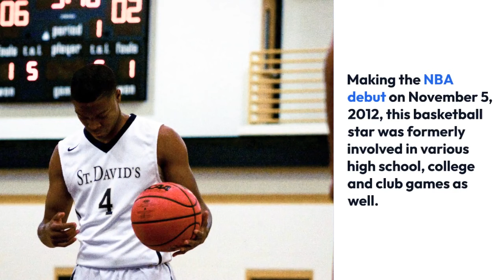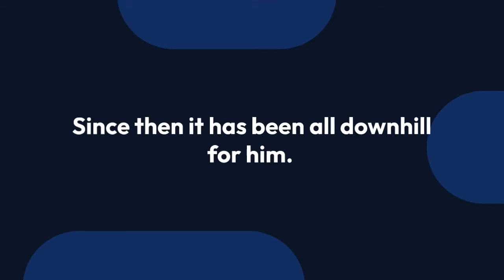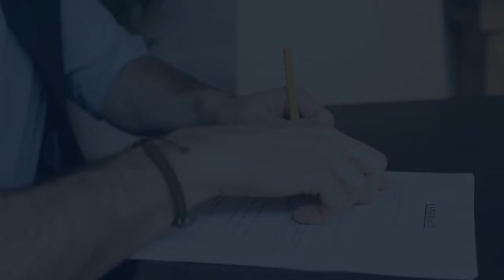Posting Photo With Girlfriend, NBA's Miles Plumlee Shocked Fans in 2013: Dating Ariana For 2 Months?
In the arena of the basketball sports, Miles Plumlee is not a new name. This NBA athlete has an entire family soaked with the passion for basketball. He has left significant marks in the field of sport. Making the NBA debut on November 5, 2012, this basketball star was formerly involved in various high school, college and club games as well.

The former Orlando Summer League player has also appeared remarkably for the Pacers and Ft. Wayne Mad Ants setting various records including astonishing play moves and scores. Playing for Milwaukee Bucks and Phoenix Suns, this NBA sportsman shocked the entire fans in 2013.

Plumlee, in his 13-14 season (which was his second NBA season), appeared in 80 games (79 starts) and averaged 8.1 points, 7.8 rebounds, 0.5 assists, 0.6 steals and 1.1 blocks in 24.6 minutes. He has also posted several career high scores and rebounds. Some of his records include 10th double-double with 14 points and 13 rebounds at Philadelphia on Jan. 27.